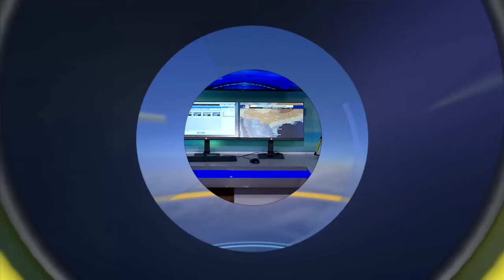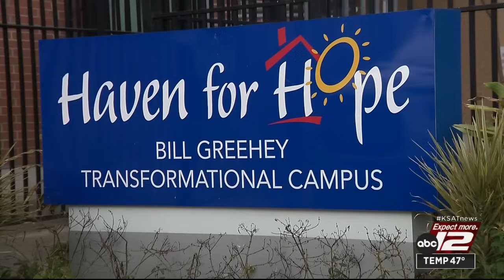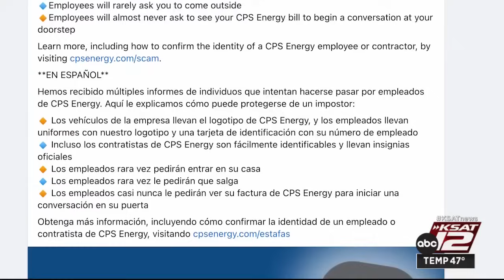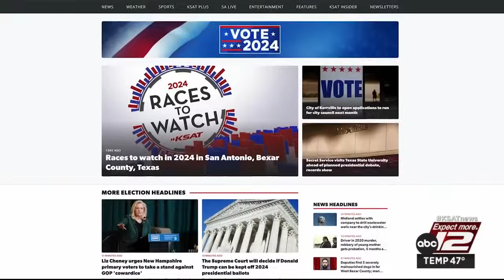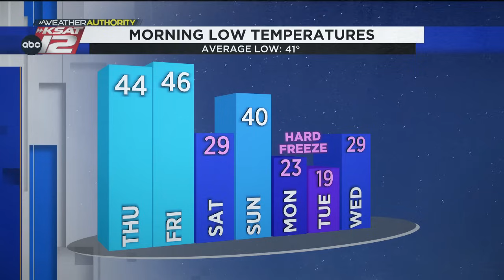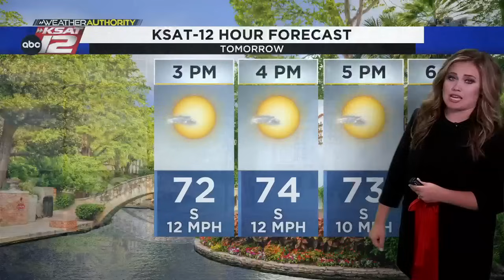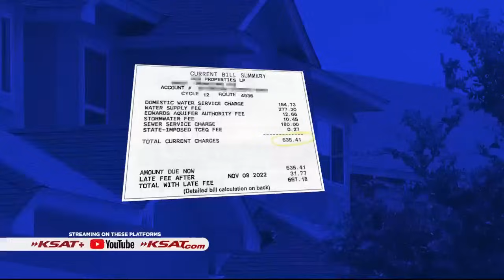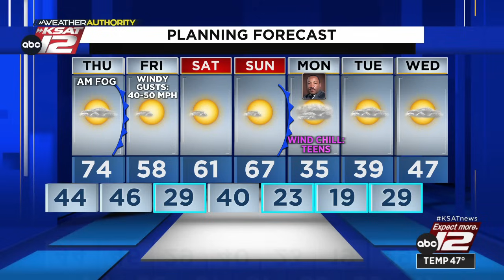KSAT 12 News Nightbeat : Jan 10, 2024